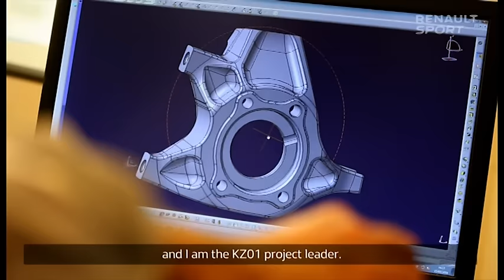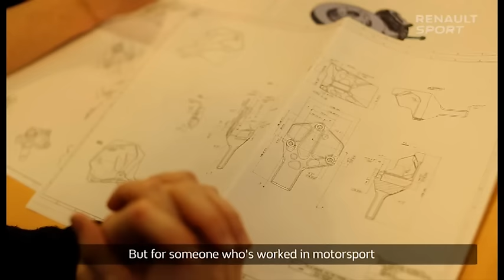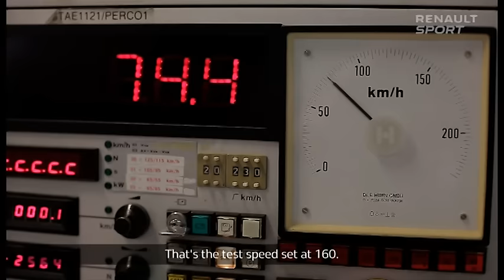Renault Clio R.S. 16